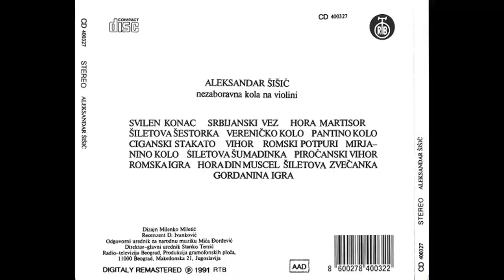Aleksandar Sisic - Hora Martisor - (Audio 1991) HD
Written-By – Rumunska Narodna Igra